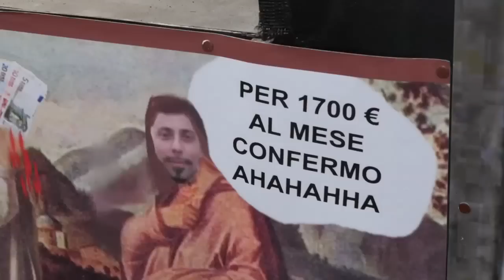Marcia per la salute - 22 gennaio 2016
interviste di Giammarco Morgi
riprese e montaggio di Gloria Trotti